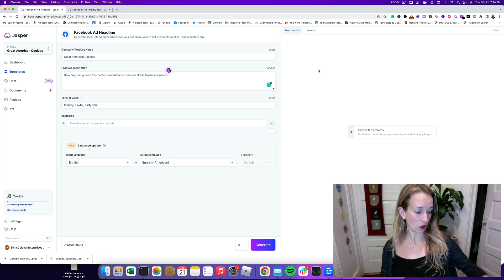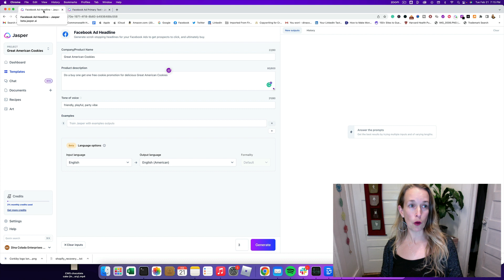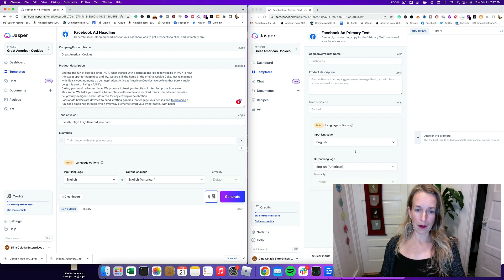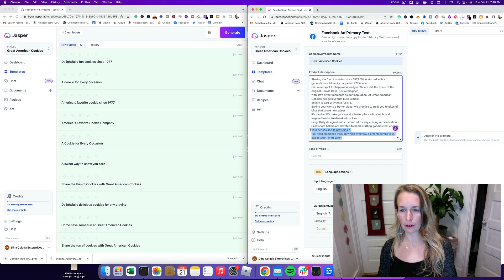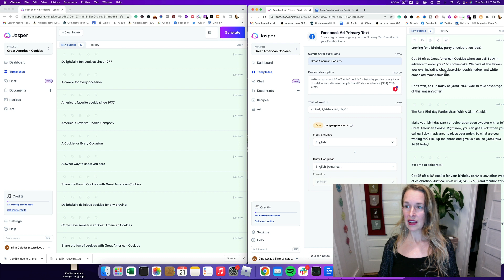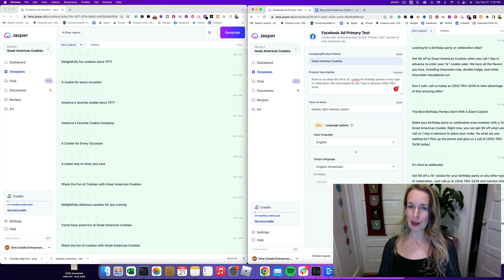How To Write A Facebook Ad Using Jasper [And Secret Jasper News!]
✍️ Learn How to Write a Facebook Ad with Jasper (that used to be called Jarvis)!

Want to reach out to potential customers on Facebook? In this video, we’ll show you how easy it is to create an effective and engaging ad with the help of Jasper the best ai writing tool I"ve ever used.

We’ll cover everything from writing (or not writing) an impactful ai-generated headline and the main Facebook ad text. I'll talk a little bit about copywriting suggestions,  and A/B testing for the best results.

📣 Tune in now for all the tips and tricks you need to write a winning Facebook ad with Jasper and artificial intelligence! 🔥.

✅ Want to look like a pro writer… use this…
Jasper

✅ Make your own COOL Graphics! Try CANVA Pro FREE —for 30 Days!

✅Printful— Create And Sell Custom Print On Demand Products

I happily promote products that I use and love! One more thing… Clicking these links won’t cost any extra.